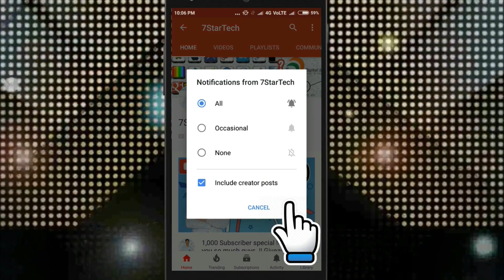Sabse Jada Use Hone Wala Words, World Wide Most Common English Words- Knowhow 2 - 7startech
1) Question ki photo kheecho
2) Question ko crop karke whatsapp karo
3) Turant video solution paao

Amazon Sale

Flipkart Sale

In this video I show you Sabse Jada Use Hone Wala Words, World Wide Most Common English Words- Knowhow 2 - 7startech.